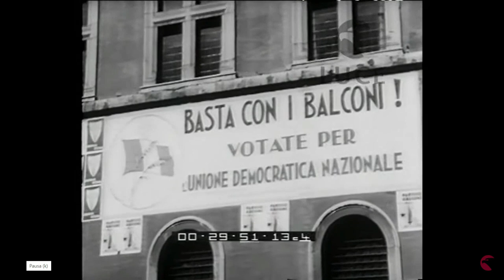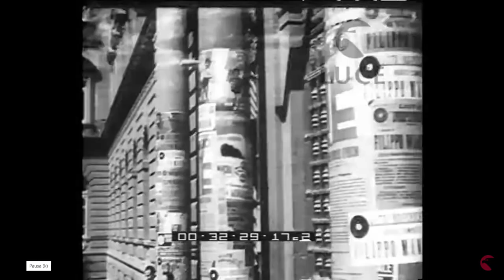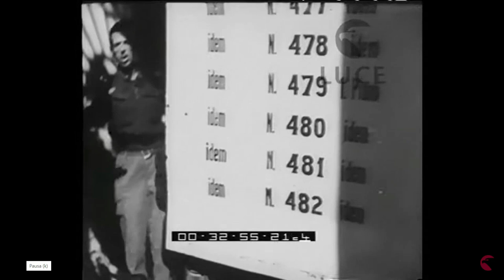Il cammino verso la Repubblica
In occasione della ricorrenza della Festa della Repubblica, ho voluto spiegare a modo mio e non senza imperfezioni, il cammino dell'Italia post fascista verso il governo repubblicano.
Video più lungo degli altri ma credo che se avessi saltato qualche particolare o se fossi andata di fretta, il risultato finale non sarebbe stato sufficientemente soddisfacente, in primis per me.
Buona Visione!
Fatemi sapere nei commenti che cosa ne pensate!
Noi ci vediamo con il prossimo video!